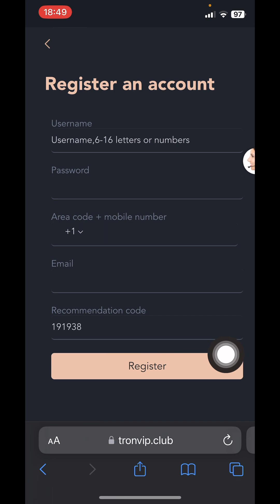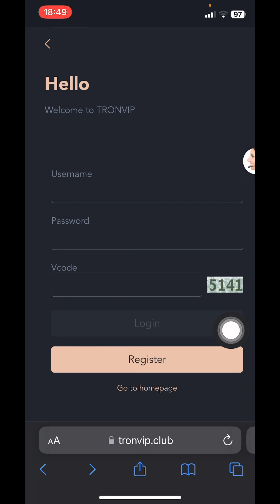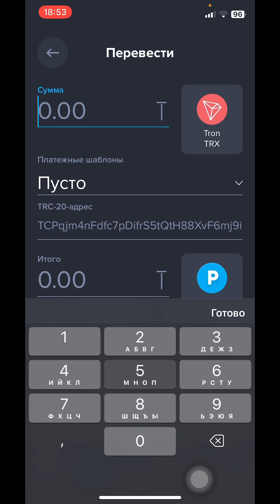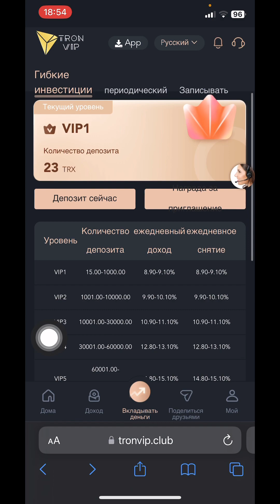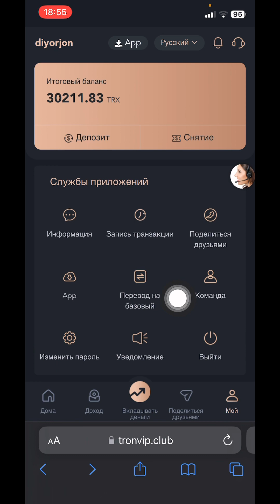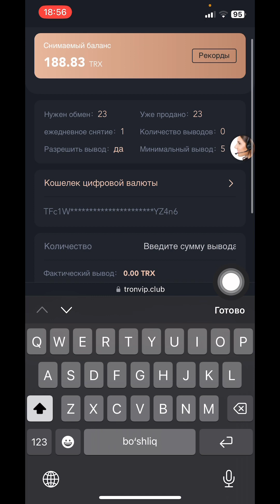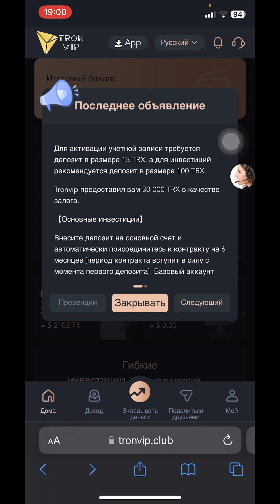Bomba saytda mining orqali har kuni 30$ ishlash ✅/ Internetda pul ishlash 2023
Assalomu aleykum 🤚

📌Kod rekamindatsiya - 826500

📹Video yoqqan bo'lsa
👍 like bosing
❤️ obuna bo'ling
🗒 kommentari qoldiring
✈️ Kanalga ko'proq dostlarni taklif qing!!